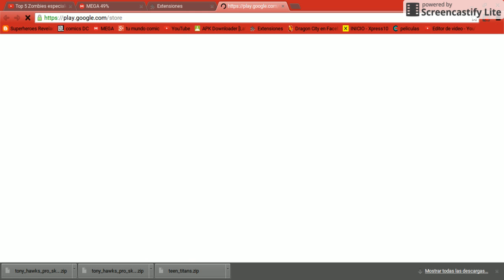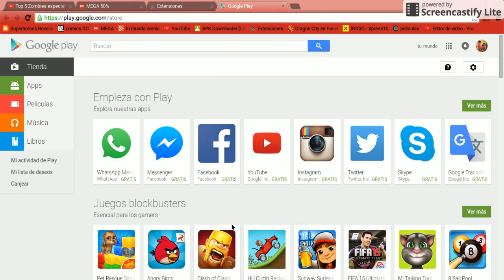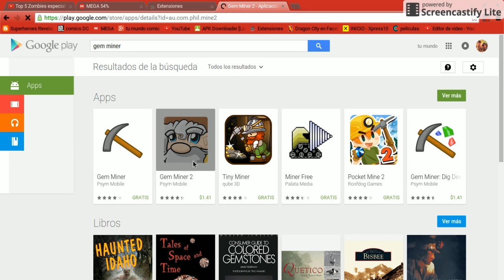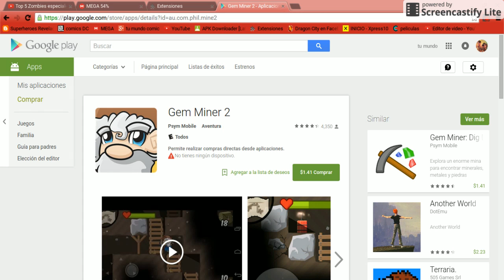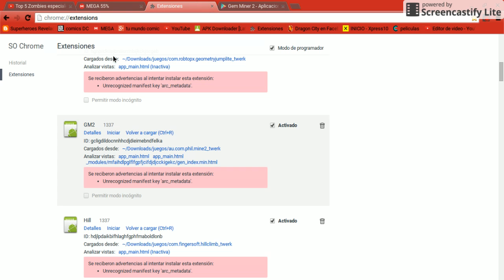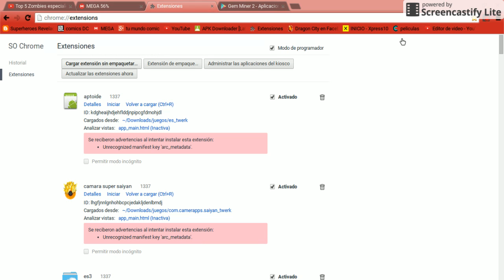gem miner 2 para pc chromebook